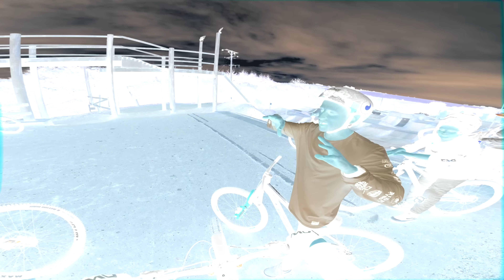WE DISCOVERED THE PERFECT MTB JUMP PARK FOR ALL RIDERS!!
We discovered the PERFECT bikepark to push your jumping skills for ANYONE from Beginner MTB riders all the way through to Pro MTB riders... The Track in Portreath has it all.

I am riding my fully custom hardtail dirt jump bike in this video which is perfect for these jumps but they also work amazing on an enduro MTB or even a EMTB. The trails are so well built they ride perfectly in most conditions. We even managed to send some huge tricks like backflips & 360's and tailwhips on the large competition line!

The Track, Portreath is a really good place for beginner MTB & BMX riders or advanced riders because it has a wide variety of dirt jump trail lines. There is also a BMX race track, resi ramp, pump track and a huge mulch jump offering plenty of variety making the Bikepark a paradise for MTB progression.

I hope that your enjoy this video!

I upload videos 3 times per week covering all disciplines of riding and topics including Full speed downhill, Huge free ride and dirt jump tricks, XC rides, EMTB adventure riding, trail build series and general bike vlog's, challenges How to video's and MTB games.

Weather you are a beginner MTB rider or Advanced there is something for everyone on my channel so sit back and enjoy!